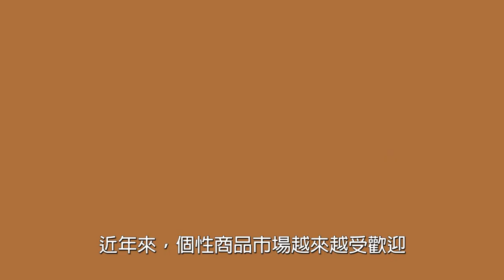屬於自己的馬克杯，是如何印製呢？|奕昇有限公司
馬克杯一直都是自用送禮的好選擇👍
尤其現在個性化商品市場廣大
一定會有很多人想做出獨一無二的客製商品
接下來讓奕昇介紹馬克杯的特點與實際效果吧✨